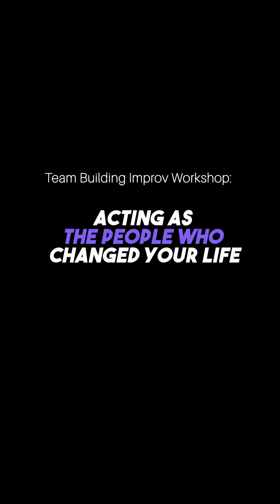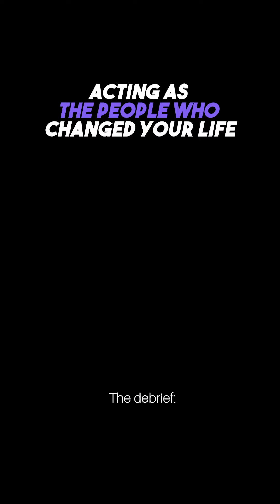Mitch Simon - Acting as the people who changed your life (Geoteaming CEO John Chen)